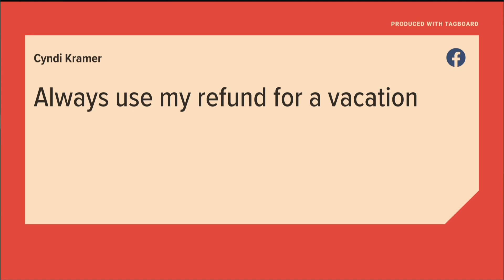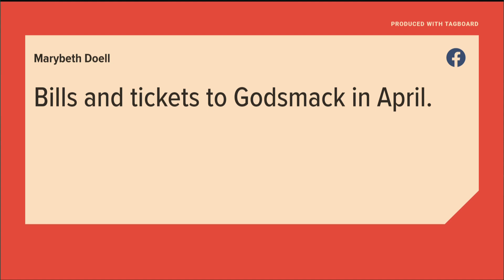How will you spend your tax return money?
Stephanie Haney shares your answers from today's Question of the Day with the 3News at 5 crew! --